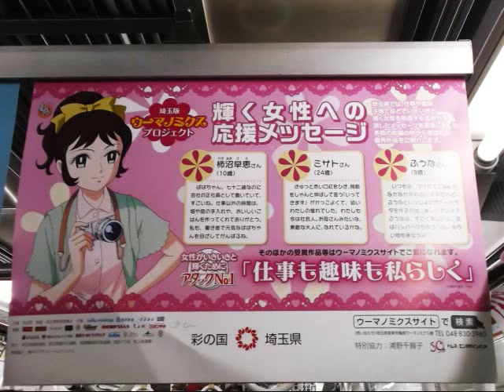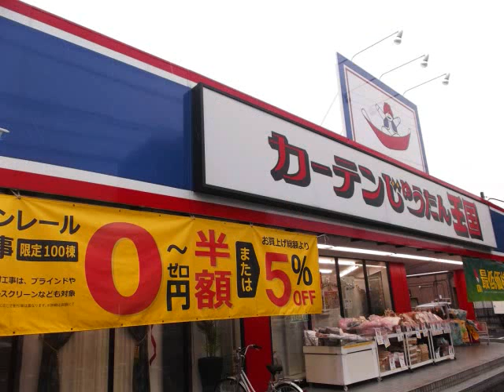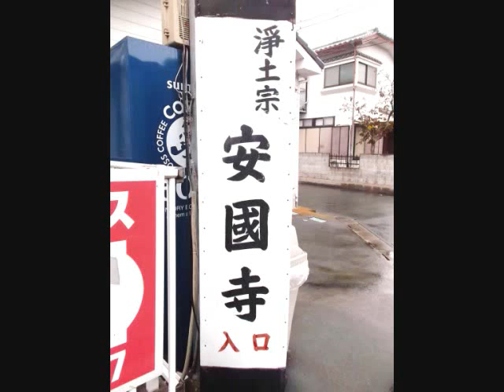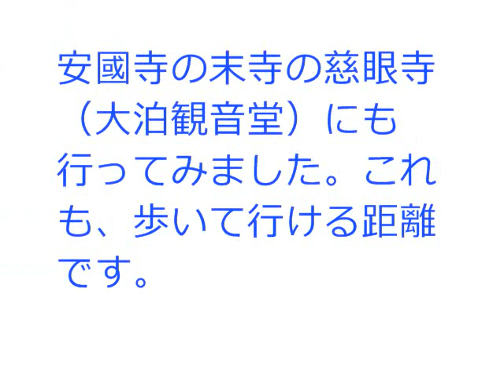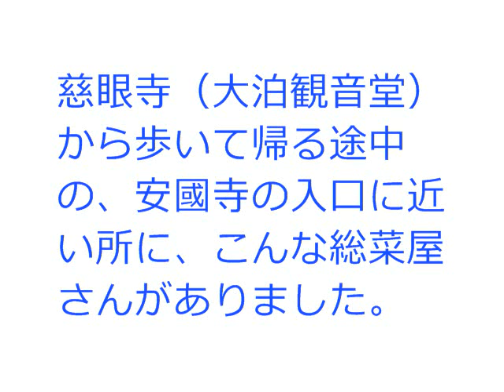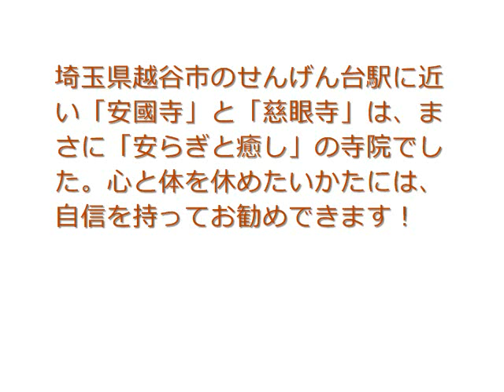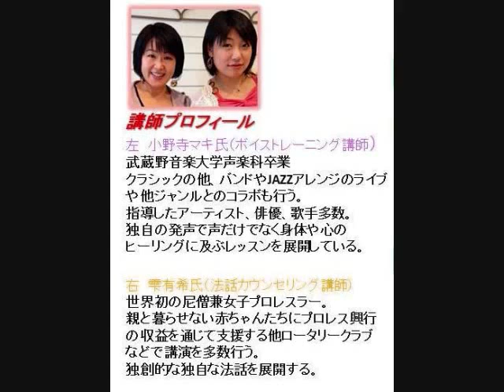埼玉県越谷市の安國寺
Symphony No. 4 in G major IV. Sehr behaglich (Heidi Grant Murphy, Traditional)